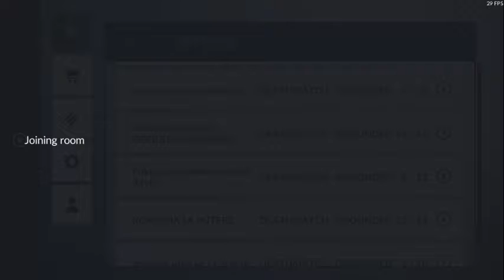Useful tip for shotguns in grounded level C ops